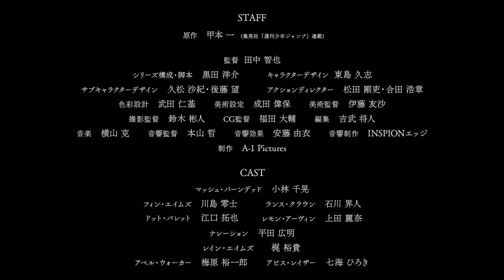【How to Build MASHLE】 -TVアニメ「マッシュル-MASHLE-」のつくりかた- Case:横山克(音楽)Vol.2